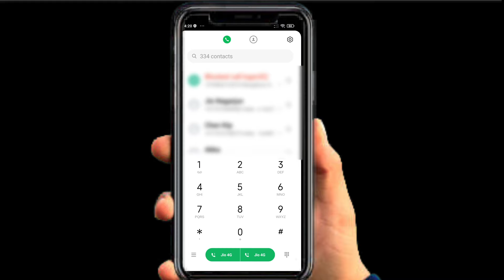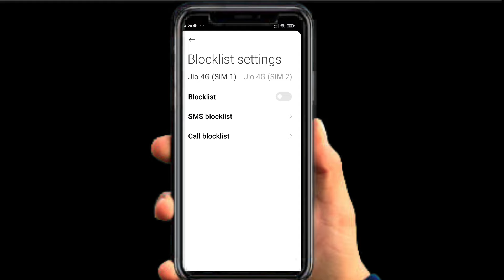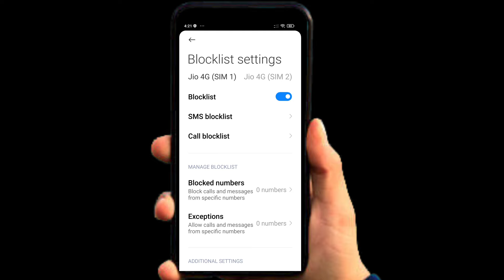How To Block Unknown Numbers / Blockcalls In Telugu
hello friends,
 e video lo unknown calls ni ela block cheyalo telusukundam,